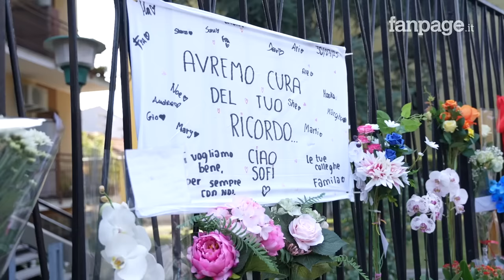Omicidio Cologno Monzese, gli amici di Sofia Castelli: "Speravamo non fosse lei"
Dolore e cordoglio a Cologno Monzese, dove nella prima mattina di sabato 29 luglio la ventenne Sofia Castelli è stata uccisa dall'ex fidanzato, il 23enne Zakaria Atqaoui. Il giovane, che l'avrebbe accoltellata nel sonno, dopo averle teso un agguato di ritorno dalla discoteca, ha confessato l'omicidio e si trova in carcere, mentre davanti all'abitazione della ragazza amici, conoscenti e cittadini hanno portato fiori e messaggi di vicinanza per la famiglia.